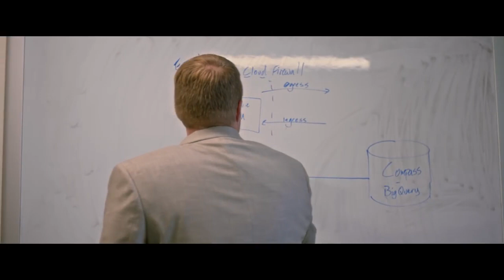Why the Colorado Center for Personalized Medicine trusts Google Cloud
Google Cloud is transforming healthcare with the Colorado Center for Personalized Medicine. Google Cloud’s storage, big data, and computing solutions are all HIPAA-compliant, protecting patient data and privacy. CCPM records about 2.1 million pieces of genetic data for each patient, so a powerful, cost-effective solution like Google Cloud is essential—and helps CCPM analyze data in new ways.